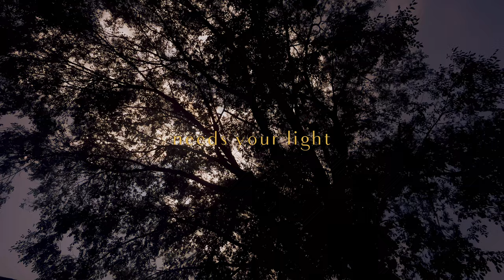watch this if you need help getting out of bed in the morning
hope yall enjoy this we had a lot of fun filming it! trying to practice some cinematography on the iphone!!!